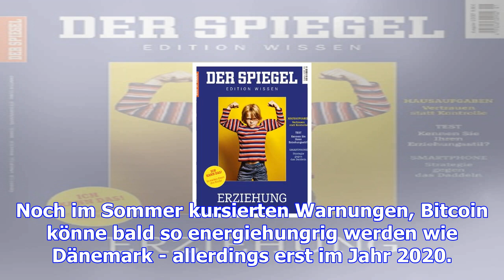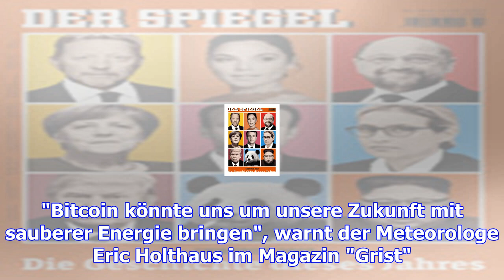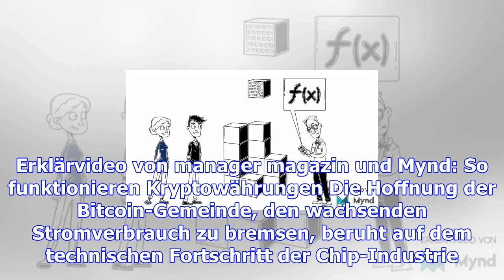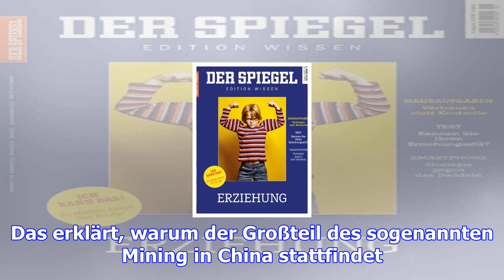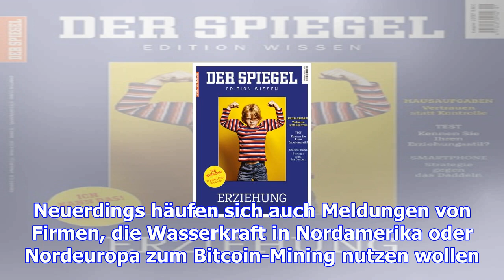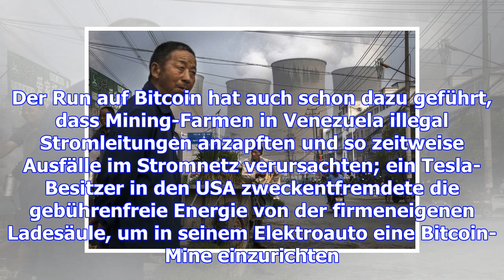Stromverbrauch für kryptogeld: warum der bitcoin-boom die globale energiewende bedroht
Donnerstag, 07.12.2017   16:59 Uhr Wenig Zeit? Am Textende gibt's eine Zusammenfassung. Es fehlt nic...